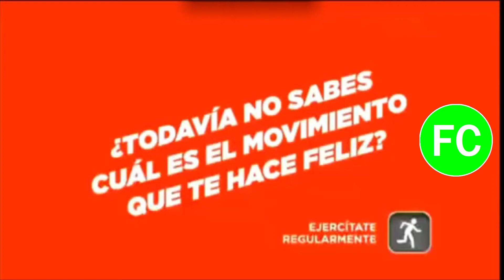Comercial Coca-Cola "Descubre el Movimiento que te Hace Feliz 😀" (Perú, 2015 📅)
Destapa la felicidad 😀.

Cortesía: SpotsTVPeru (Cuenta eliminada 🗑️).
Link 🔗 del vídeo 🎞️: (No 👎🏻 hay link 🔗 del vídeo 🎞️ porque la cuenta fue eliminada 🗑️/Lo recuperé en uno de mis vídeos 🎞️ rescatados de uno de mis 2 discos duros externos de 1TB (En mi caso: WD Elements)).